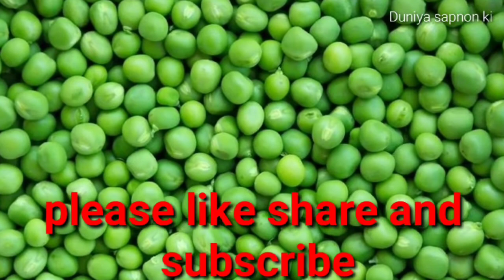सपने में हरा मटर देखना।sapne me hara matar dekhna ya khana। Seeing peas in dream।Duniya sapnon ki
सपने में मटर देखना।Sapne me matar dekhna ya khana। Seeing peas in dream। Duniya sapnon kI @RoshanZindagi

  namaskar dosto maine apne is video me apko bataya hai ki yadi aap sapne me matar dekhte hai to iska kya matlab hota hai ye sapna apke liye shubh hota hai ya ashubh Yadi apko video pasand aaya hai to video ko like kare share kare channel ko subscribe kare,